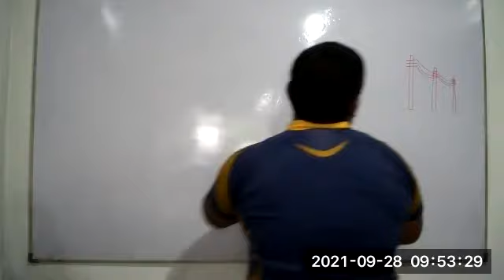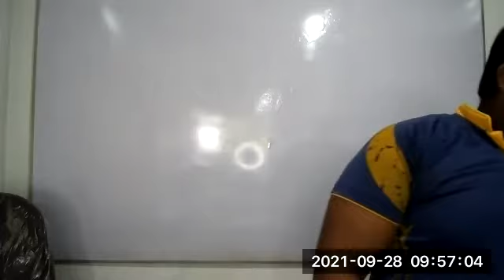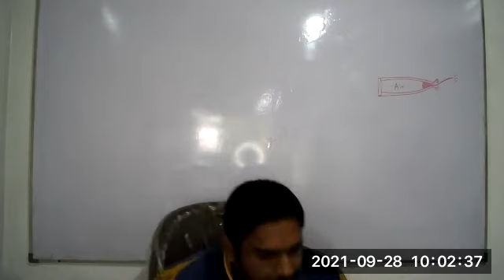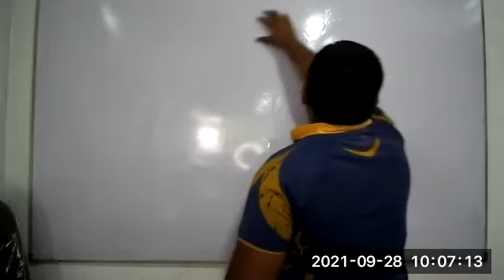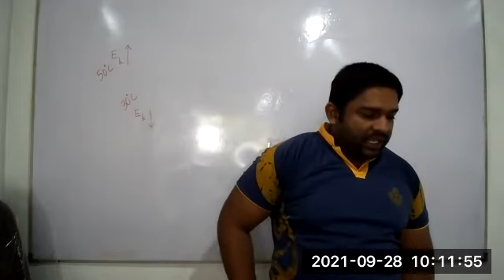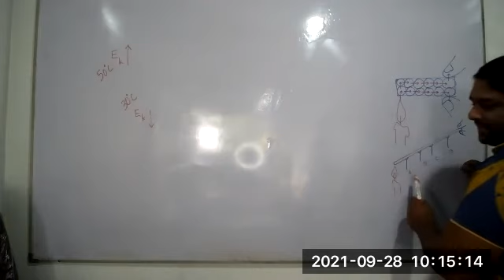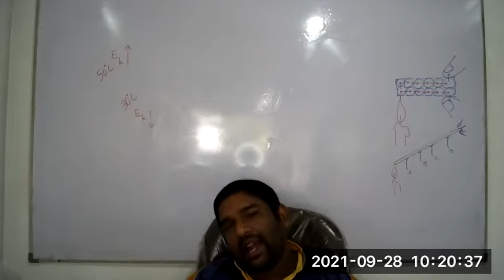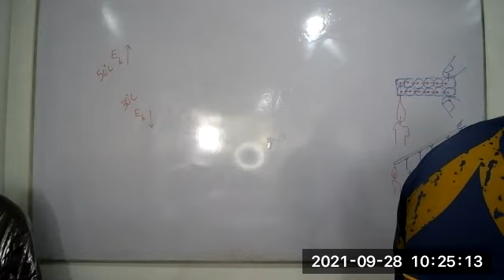Grade 11[Session 09/Heat]2021/09/28#2